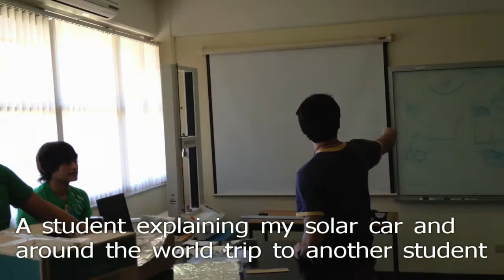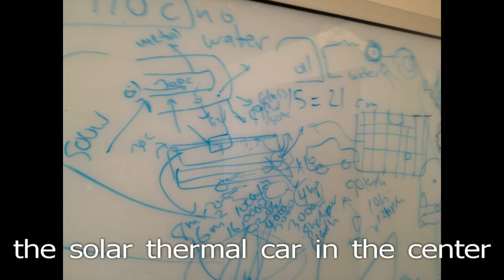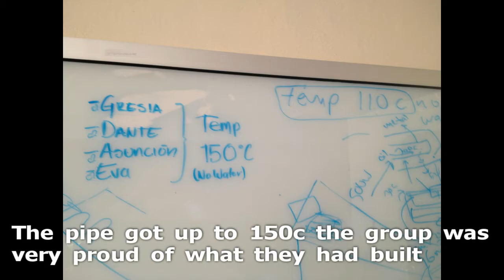Solar thermal engineering workshop, build day 2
In the second day of the university solar thermal workshop the solar thermal units are covered in aluminum foil and some are tested for the first time.  One model heats a pipe up to 150c.  I explain how the solar thermal car will work.  The next workshop the units will be heating water in the pipe and the students will be calculating how much heat power they can create.